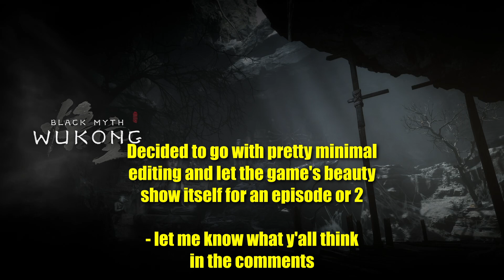Playing this Chapter Almost made me Quit Black Myth Wukong...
WHAT TYPE OF SICK INSANE INDIVIDUAL PUT SO MANY SPIDERS IN THIS CHAPTER?

Black Myth Wukong is probably one of the most amazing games I've ever played. After the burning pain I felt from the lack of accurate button presses I got from the Elden Ring playthrough, it's great to finally play a game again where my buttons actually work on time when I press them.